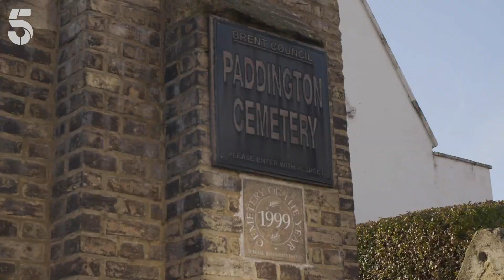"I Have A Gift For You..." | Rich Kids Go Skint | Channel 5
Alex is a rich kid who still stays at home. He is very ambitious and wants to follow in the footsteps as his multi-millionaire entrepreneur father. While living with the Lewis family, the rich kid is shocked to see a mother sleeping on a mattress that is on the floor. Check out Rich Kids Go Skint as this rich kid gifts the family a new bed frame.